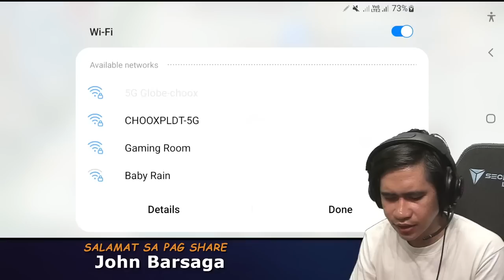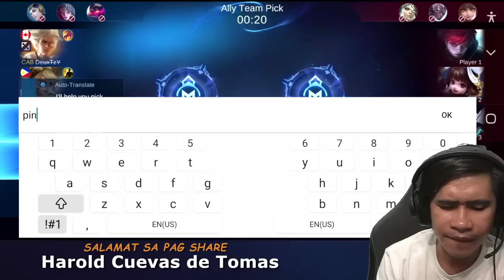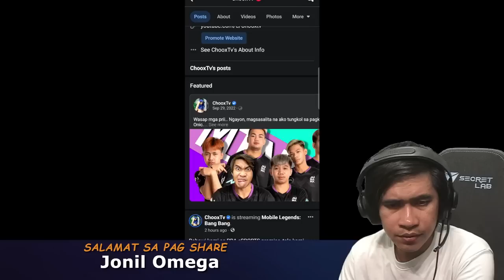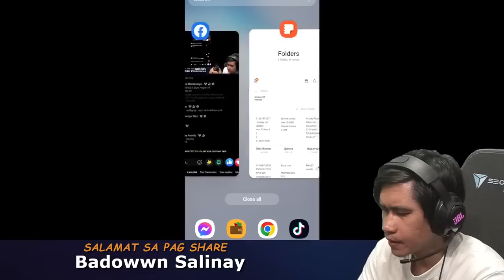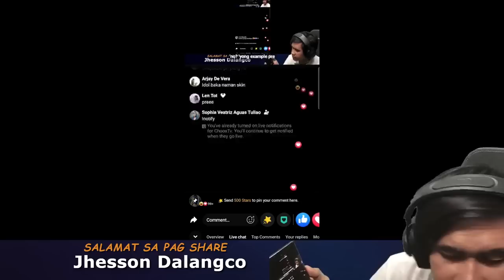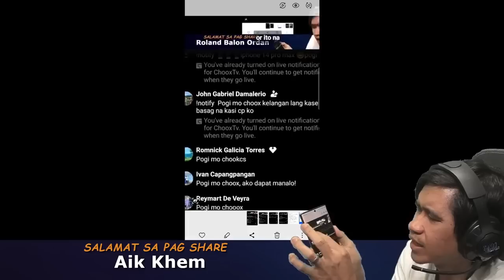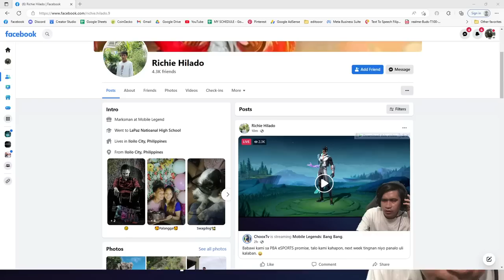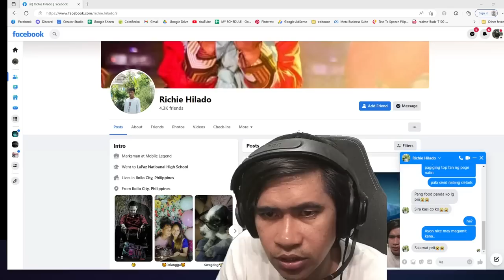CHOOX LIVE REPLAY FEBRUARY 28 2023